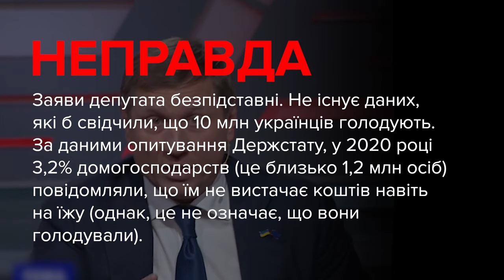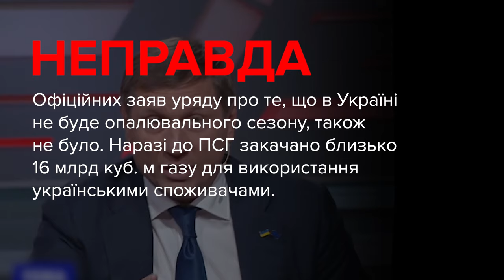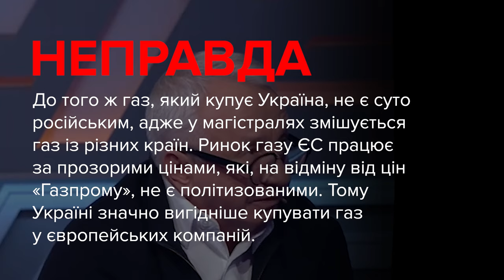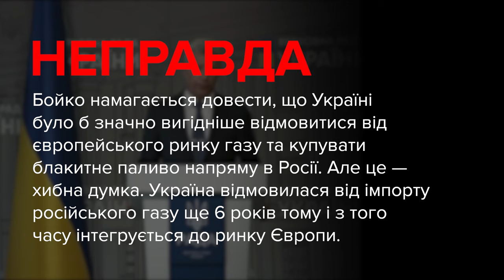Брехня від політиків. Шахов, Макаренко, Бойко, Кучеренко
00:00 — Сергій Шахов, депутат, депутатська група «Довіра»:
«Сьогодні у нас і голодомор — 10 млн людей голодує, — і холодомор, який сьогодні є (через те що не буде опалювального сезону — ред.)».

01:11 — Михайло Макаренко, депутат, ОПЗЖ:
«Я вам одне єдине хочу сказати: одиниці залишилися людей-інфекціоністів, епідеміологів. Адже по реформі Супрун ця повинна спеціальність була ліквідуватися. Санслужби немає».

02:10 — Олексій Кучеренко, депутат, «Батьківщина»:
«А що таке імпорт (газу в Україну з Європи — ред.)? Це перепродаж російського газу плюс мінімум $50 на 1 тис. кубів».

02:52 — Юрій Бойко, депутат, ОПЗЖ:
«Друге питання, питання продовження транзитного контракту і заключення прямого контракту (з «Газпромом» — ред.) на закупівлю газу. Ми всі бачили, коли посадили всю країну на спотовий ринок газу в Європі і розповідали, що в нас будуть європейські ціни на газ, буде добре. От ми сьогодні побачили, що це таке: коли немає прямого контракту з «Газпромом» і коли немає стабілізатора такого — і все залежить від коливання цін на ринку Європи».